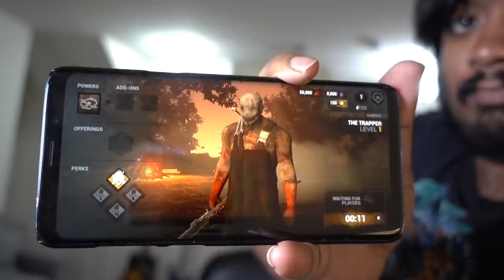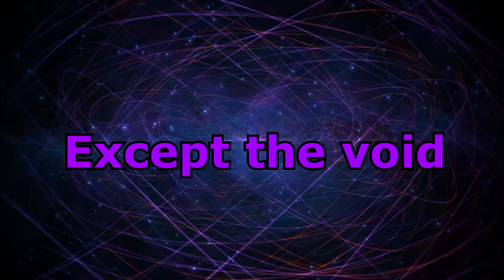Darkk by Daylight